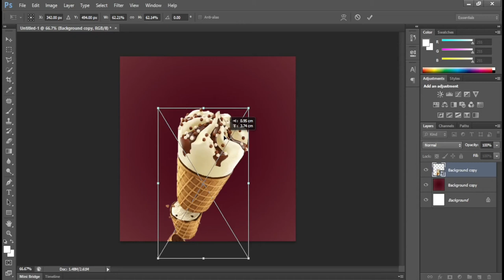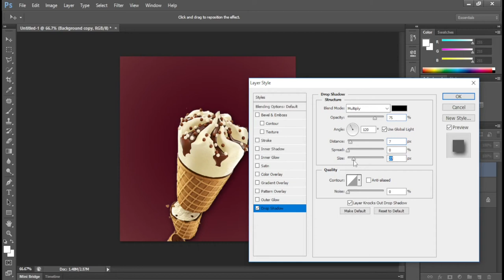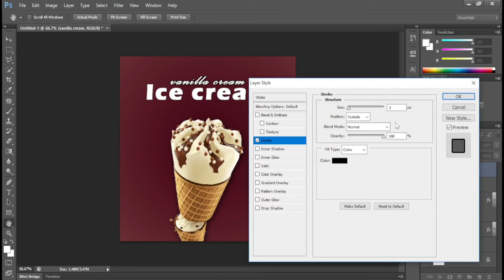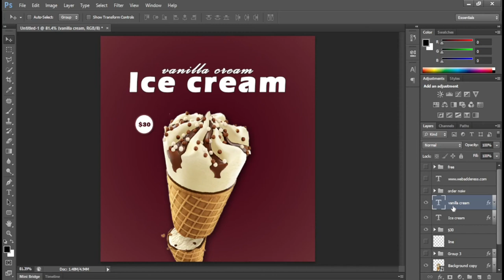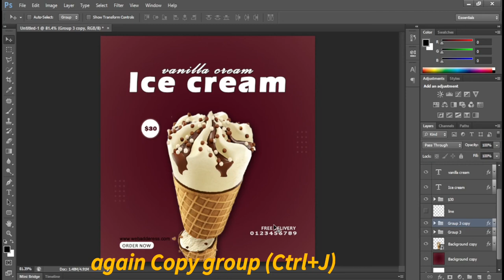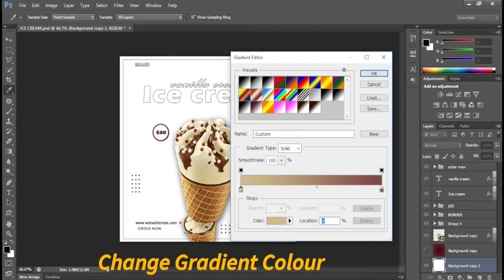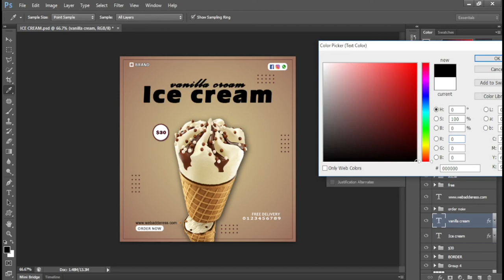Ice-cream poster Making in Photoshop Tutorial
Social media Ice-cream poster Making in Photoshop Tutorial.

For your sopporting.